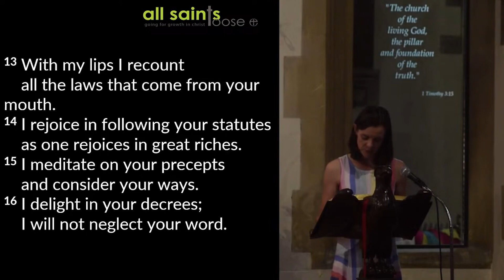Take your vitamins || Psalm 119:9-16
Sermon by Chris Conn, 20th August 2023